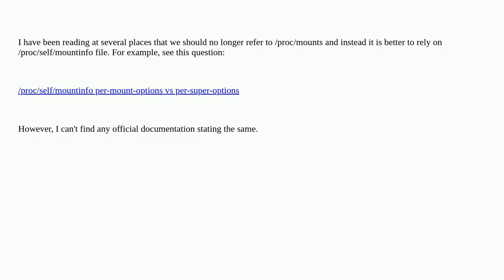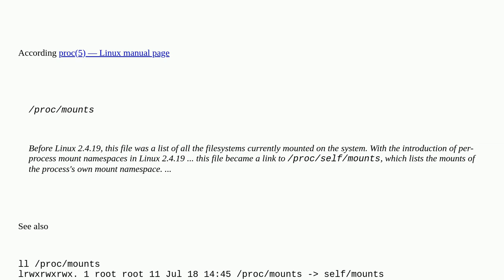Is /proc/mounts file depracated?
A special thanks goes out to the community

  mount linux filesystems unmount